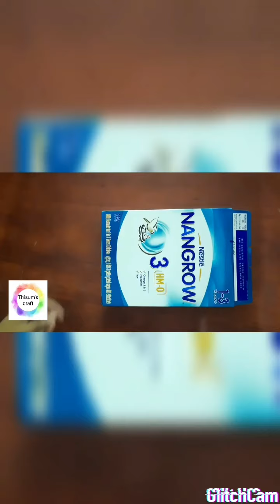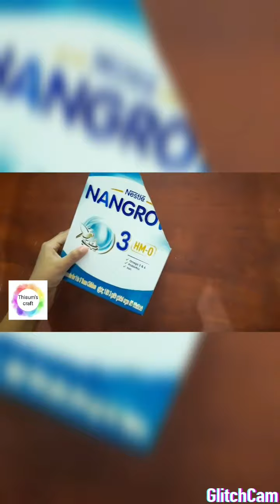how to make a book holder /how to make a file holder /book called by waste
there are too many videos in my channel visit and watch them